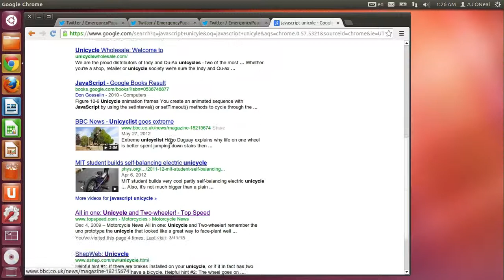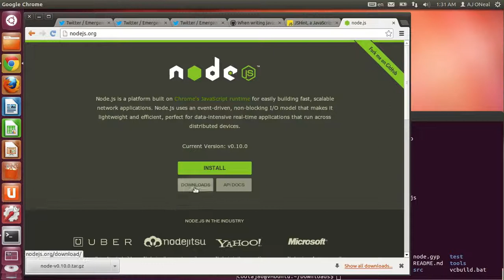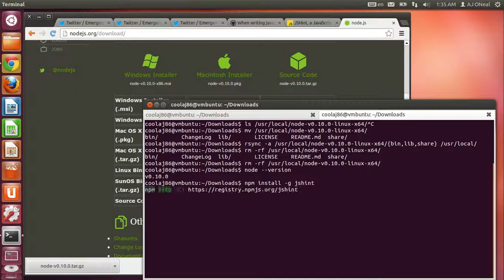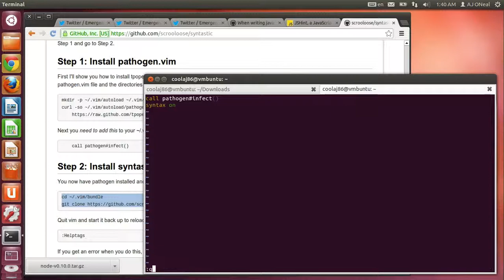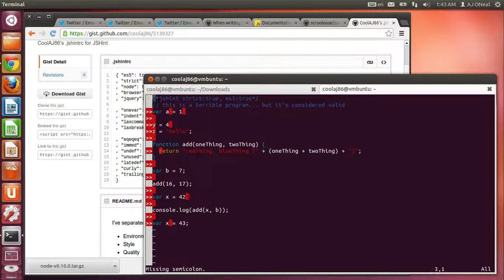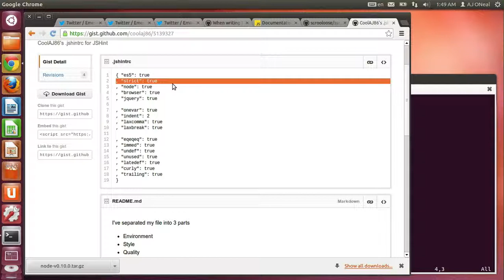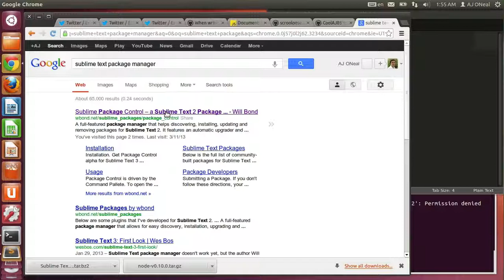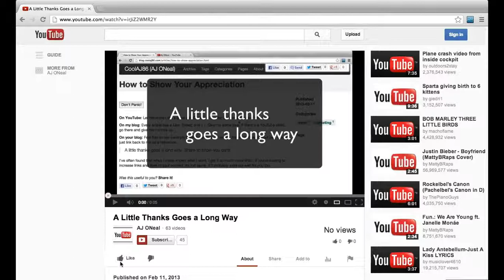Intro to JSHint - Training Wheels for JavaScript (being that it's a unicycle with a jetpack and all)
This is Lesson 0 of ZeroDay Web Development.
Lesson -3, -2, and -1 are setting up a blog, Installing Ubuntu, and making Ubuntu useful.